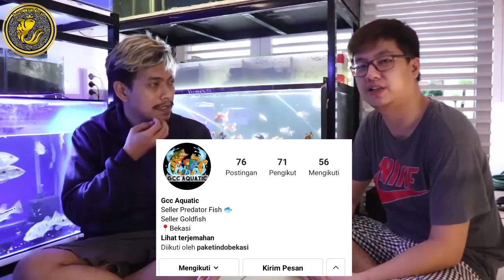EDAN !!! KOLEKSI IKAN KOKI NYA SHORT BODY SEMUA 😱😱 RAHASIA GROOMING GCC AQUATIC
Terimakasih Buat Kalian Semua Yang Sudah Menonton Video Ini ...